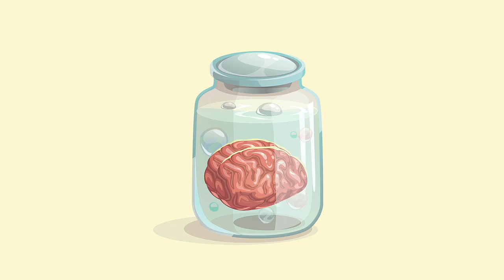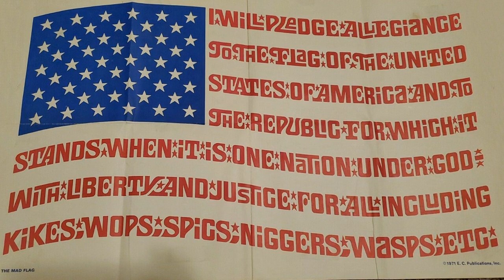Is Hate Speech Free Speech? | Nadine Strossen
Why is free speech valuable? Should there be any limits on what we are allowed to say? Should we tolerate words that are hateful?

Presenters: Mark Oppenheimer and Jason Werbeloff
Editor and Producer: Jimmy Mullen